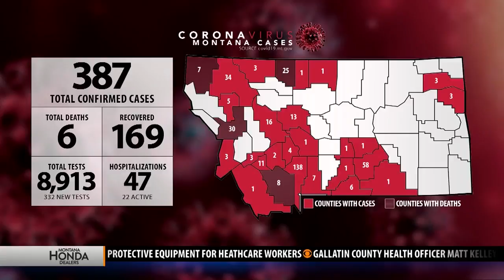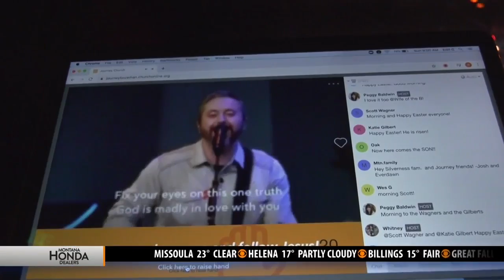Online Easter services connects people across the Gallatin Valley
“For sure, it’s different not having everybody here with us. But in the midst of the cultural climate we’ve pivoted.”